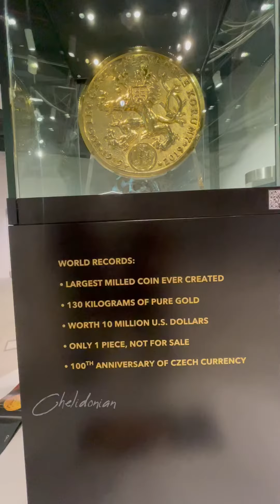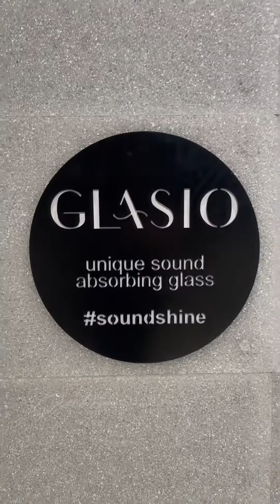Chech Republic Pavillion | Expo 2020 Dubai | Travel Diary | Chelidonian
Czech Republic Pavillion
The Czech Republic, also called Czechia, is a landlocked country in Central Europe. Historically known as Bohemia, it is bordered by Austria to the south, Germany to the west, Poland to the northeast, and Slovakia to the southeast.